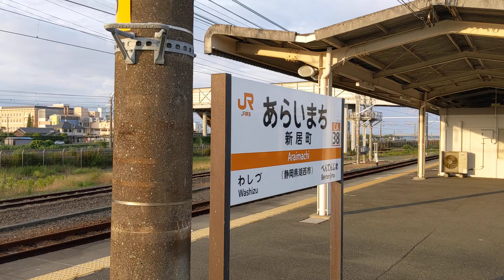新居町駅新幹線通過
浜名湖競艇場有観客開催帰りの電車待ちで。